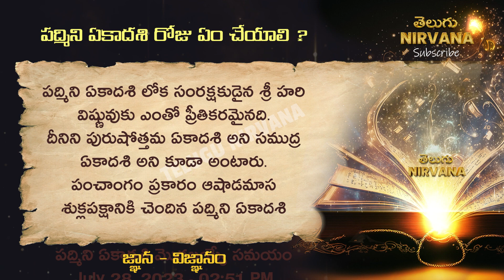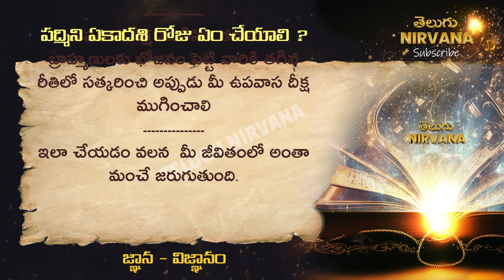Padmini Ekadashi 2023 | పద్మిని ఏకాదశి | పద్మిని ఏకాదశి రోజు ఏం చేయాలి?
Looking for inspiration, motivation, and knowledge? Look no further than our channel! We bring you a wide variety of content, including life quotes, motivational quotes, inspirational quotes, and love quotes in Telugu language. We also share Telugu matalu (proverbs) that offer wisdom and guidance for living your best life.

Thalapatra Nidhi, which means "Wealth of Palm Leaves," is a collection of ancient manuscripts written on palm leaves in Telugu. These manuscripts contain valuable information about a wide range of topics, from astrology and medicine to philosophy and spirituality. Thalapatra Nidhi is a treasure trove of knowledge, and many of the quotes found within it are timeless and inspiring. Thalapatra Nidhi quotes in Telugu are especially popular among those who seek wisdom and guidance in their lives. These quotes offer insights into life, love, and the human condition, and they continue to inspire people of all ages and backgrounds to this day. Whether you are looking for inspiration or guidance, Thalapatra Nidhi quotes in Telugu have something to offer everyone.

Our channel is all about helping you achieve success and personal growth. We share quotes about life, Telugu facts, and unknown facts that will broaden your knowledge and perspective. We also offer success quotes and quotes about life-changing experiences that will inspire you to strive for more.

If you're looking for relationship advice, we've got you covered. Our channel shares relationship quotes, Telugu devotional content, Telugu sukthulu, and dharma sandehalu to help you build strong relationships and deepen your spiritual practice.

We also offer Telugu motivational videos and knowledge-based content to help you expand your mind and achieve your goals. Whether you're looking for tips on money earning or real-life quotes to help you stay grounded, our channel has something for everyone.

And for those looking for a challenge, we've got interesting gk questions in Telugu and Chanakya niti quotes and motivational quotes in Telugu that will challenge you to think deeply about life and success. Plus, we share temple quotes in Telugu to help you connect with your spiritual side.